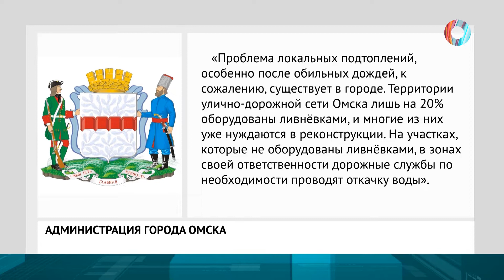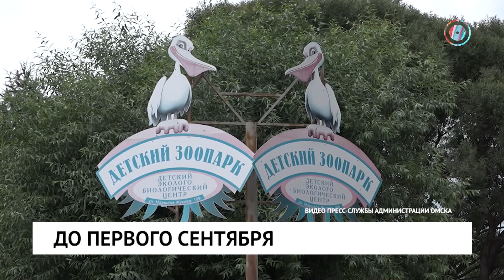Новости от 29.07.2022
Когда коммунальщики ликвидируют последствия затяжного дождя?

Ждать ли горожанам возвращения санитарных ограничений?

Когда преобразятся городские пространства?

В Омске запустили систему 112.